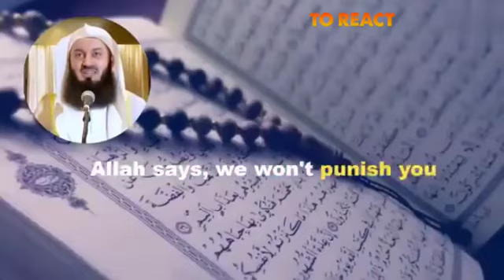Mufti Menk Allah loves a believer who does this after missing a prayer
CREATING AND PROMOTHING TRUTH ABOUT ISLAM AWARENESS ACROSS THE GLOBE,THROUGH PREACHING,LECTURE AND ANY OTHER LEGAL MEANS.
NUR AL MUMIN CHANNEL is a channel for all our brothers and sisters to increase imaan, deen, Islamic knowledge and tawheed of Allah سُبْحَانَهُ وَتَعَالَى.